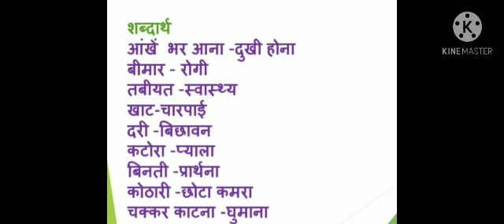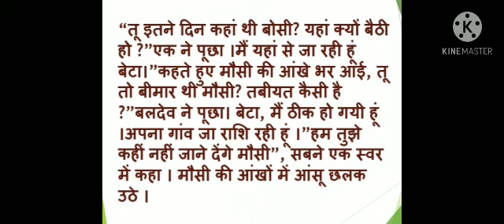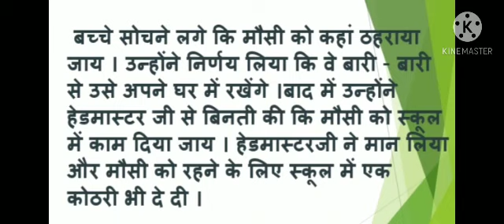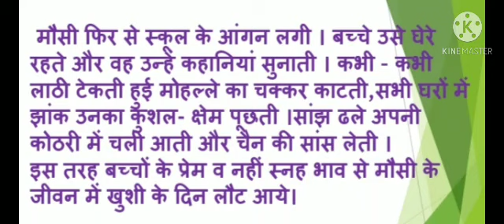9 TH KM HINDI मौसी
ಮುಂದುವರೆದ ಪಾಠ ಬೋಧನೆ